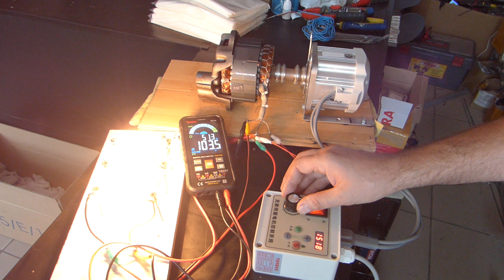Transformarea compresorului de frigider în generator electric (Partea III)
Vom testa generatorul făcut din motorul compresorului de frigider la o turată mai mare, îl vom acționa cu un servo motor care are o putere maximă de 550W. Conexiunea între servo motor și generator am făcut-o cu un furtun pentru acest test. Mai departe vor urma și îmbunătățiri. Rezultatul este următorul: fără sarcină, la o turată de 3000rpm, avem 330V și 50Hz. În sarcină, aproximativ 600W, generatorul încetinește suficient și servo motorul ajunge la turata maximă de 2540rpm, nu poate mai mult. La această turatie și putere, generatorul dezvoltă 175V și 42Hz. Opinia mea este că generatorul menținut cu ceva adecvat în jurul valorii de 3000rpm face ceea ce trebuie să facă un generator. Pe viitor, în funcție de timpul pe care îl voi avea să mă joc, voi încerca să dezvolt și să îmbunătățesc acest proiect, să îi fac un cadru, să realizez o conexiune stabilă între generator și servo motor și să îi atașez și o roată de inerție. Dacă sunteți interesați de acest subiect și doriți să aflați mai multe informații, nu uitați să dați un like și să vă abonați la canalul nostru!